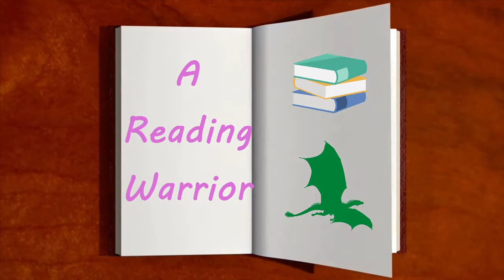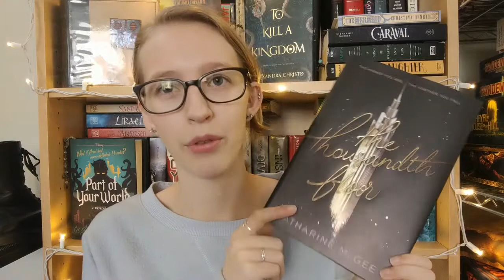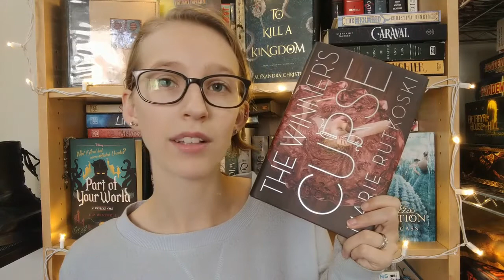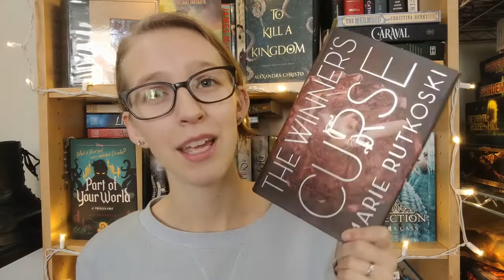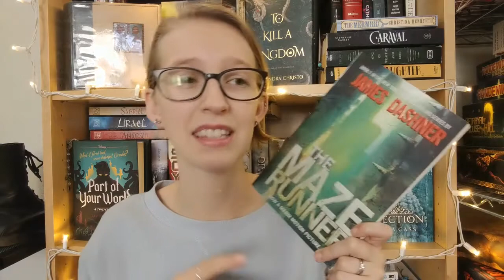5 Series I Won't be Finishing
These are series that I read the first book for (or more) and they just didn't click with me. I am NOT saying these series are bad, I am just saying they weren't for me. I hate giving up on books and series (hence why it is only five) but sometimes I just need to put them down and move on.

Let me know down below some series that you have had to put down for one reason or another!